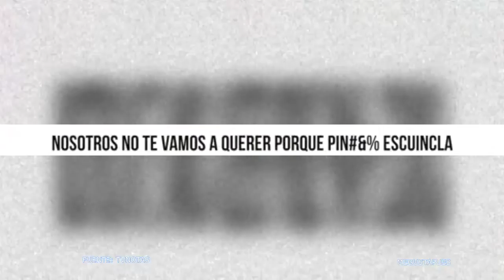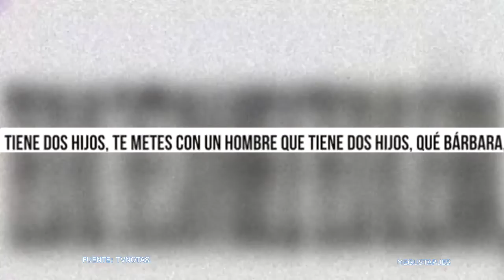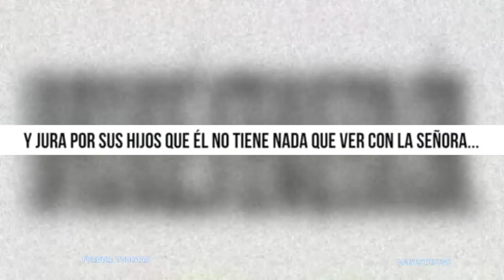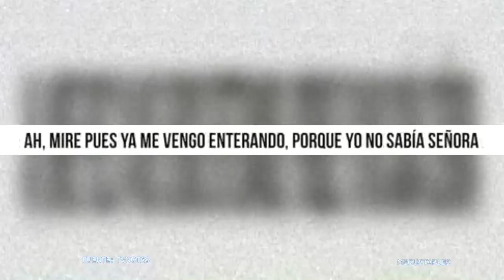Suegra de Michelle Vieth lanza advertencia a la amante de su hijo